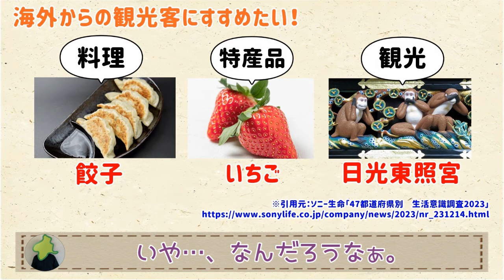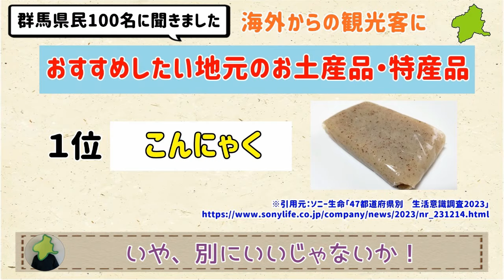【栃木県民100人に聞いた】海外の人に勧めたい栃木のモノ【群馬と栃木の「おとなり劇場」】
自慢なモノはいっぱいあるけど、勧めるとしたら？